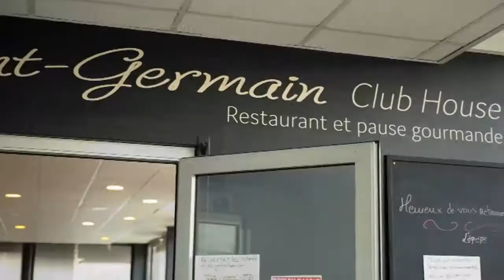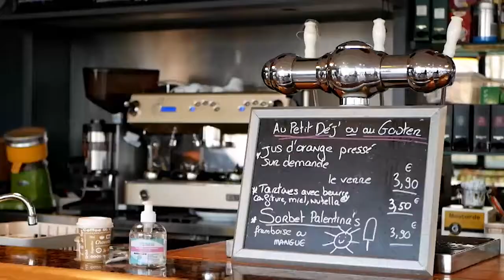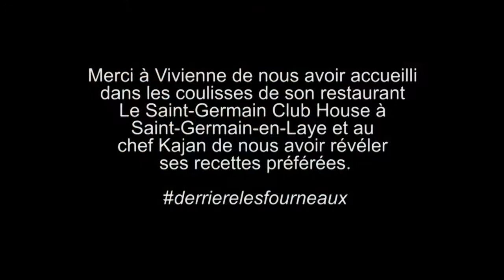Derrières les fourneaux du restaurant Le Saint-Germain Club House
😋Voyage gustatif derrierelesfourneaux aux côtés du chef Kajan !👨‍🍳
Ses plats traditionnels et aux inspirations exotiques vous sont proposés au restaurant Le Saint-Germain Club House ! 🍍
Vivienne nous accueille dans les coulisses de son établissement cosy et lumineux installé en plein coeur du stade Georges Lefèvre, face au camp des Loges... Ils se démènent pour continuer de nous régaler grâce à leurs délices à emporter ou en livraison !🛍🤗